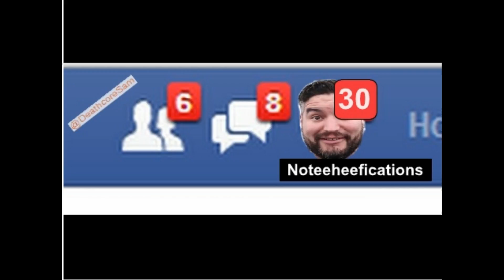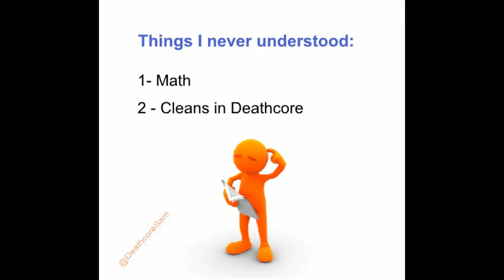Suicide Silence 2017